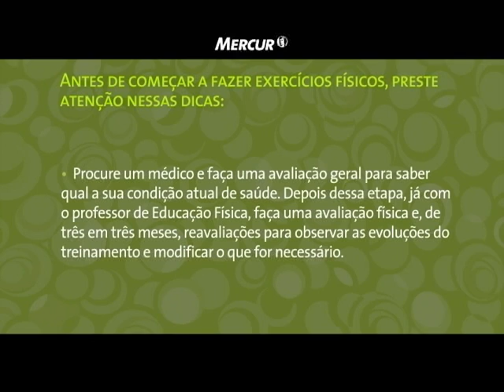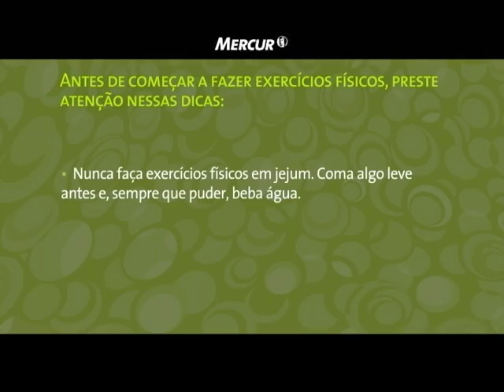Mercur_2008 - Professional Gym Ball. VTS 01 1